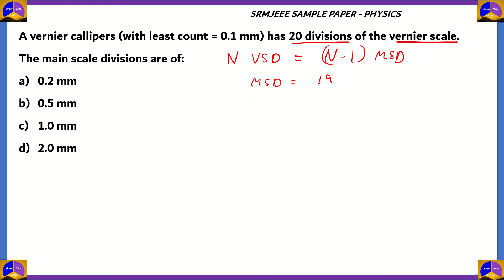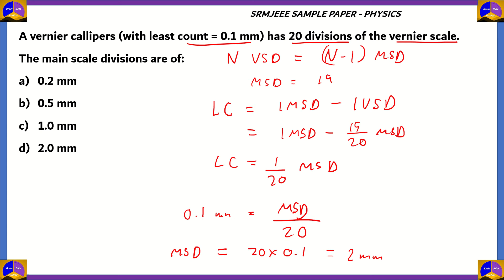SRMJEEE Model Questions with Solutions | Mathematics / Physics / Chemistry /Biology/MCQ Solving/2022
SRM Institute of Science and Technology, is a private deemed university located in Kattankulathur, Chengalpattu, Tamil Nadu, India, near Chennai. It was founded in 1985 as SRM Engineering College in Kattankulathur. SRM Institute of Science and Technology includes six campuses, three in Tamil Nadu — Kattankulathur, Ramapuram and Vadapalani, one in NCR Delhi, one in Sikkim and one in Amaravati. And there are about 50,000 students studying in SRM College.

The institute gained deemed status during the 2003–2004 academic year and was renamed SRM Institute of Science and Technology. It became SRM University in 2006 following permission by the UGC for 'Deemed to be Universities' to be called 'Universities'. In 2017 it was renamed back as SRM Institute of Science and Technology following the UGC request to drop "University" from the name.

NEET EXAM MCQs
NEET PREPARATION
NEET 2021 Physics Preparation
NEET exam in Malayalam
NEET sample paper with solution
NEET sample paper 2021